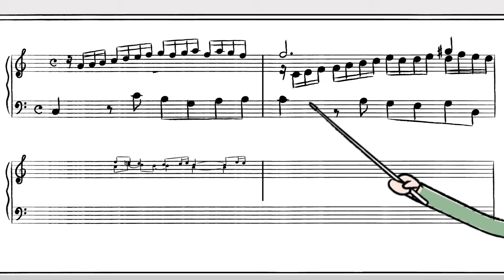小林音楽教室(東京)の紹介ビデオ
東京の音楽教室なら小林音楽教室。東京の0歳からシニアまでを対象とした総合音楽教室「小林音楽教室」の公式紹介動画です。当教室は、ピアノ、ソルフェージ­ュ、作曲、ヴァイオリン、チェロ、クラシックギター、フルート、声楽・ボイストレーニング、幼児リトミック、絶対音感の各クラスを、­一流の講師陣がレッスンを行っています。